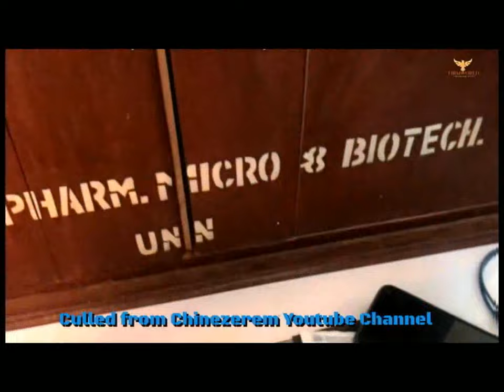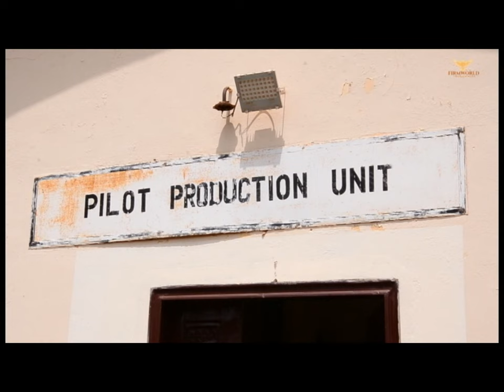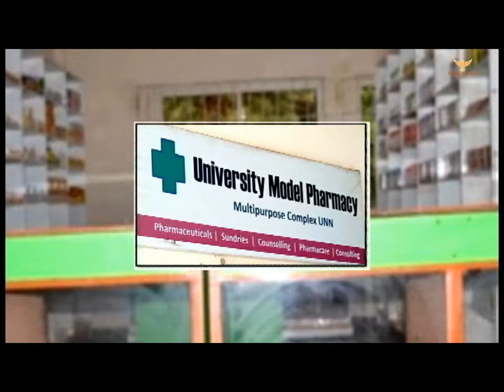Documentary Film on Faculty of Pharmaceutical Sciences, University of Nigeria (1967-2022) PART TWO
This film tells the story of the Faculty of Pharmaceutical Sciences of the University of Nigeria, Nsukka, from its inception to 2022.